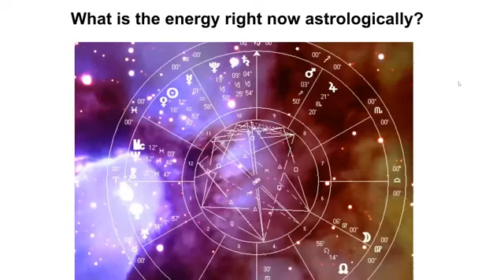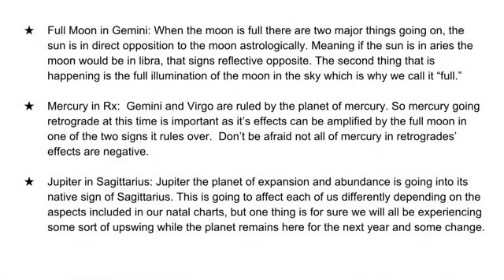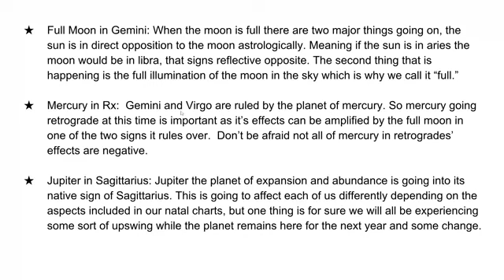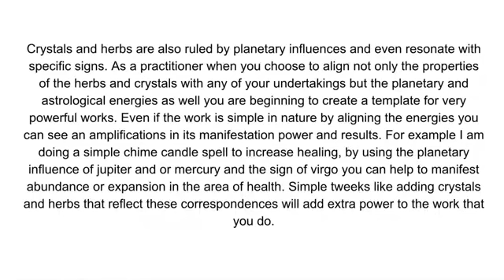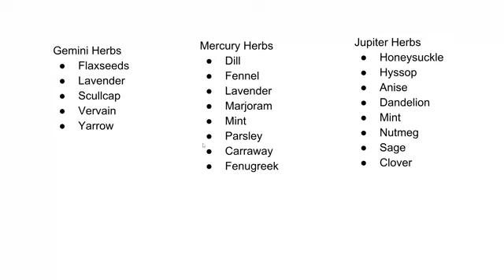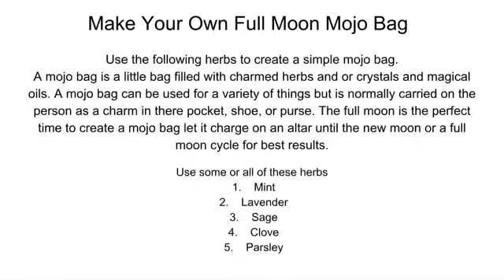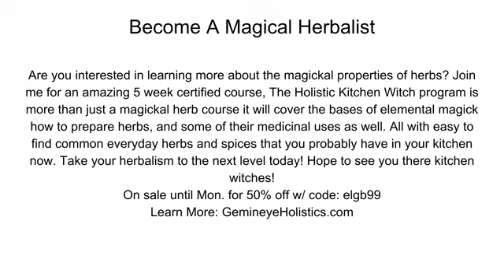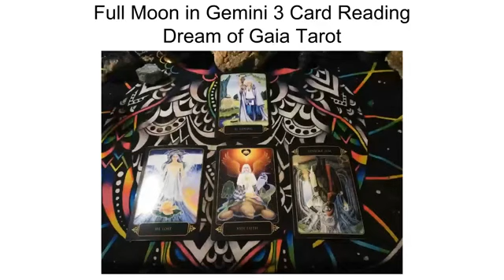Healing Through Faith & Love: Full Moon Gemini Circle 11/24/18 + Full Moon Tarot Readings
This simple but powerful full moon circle includes information on the full moon and it's meaning in the sign of Gemini. There will also be a free group full moon reading done by Ashanté Fernandes of Gemineye Holistics.

Hi I'm Ashante Fernadnes of Gemineye Holistics and I am a Healer, Inuitive Creatress, Professional Herbalist, Reiki Master, Spiritual Coach, and Reader. I specialize in delivering messages about pertaining to healing and recovering peace and joy in your daily life. I am extremly enthusistic to be sharing this space with you and I hope you always come back to see what we have to share! Peace & Blessings!